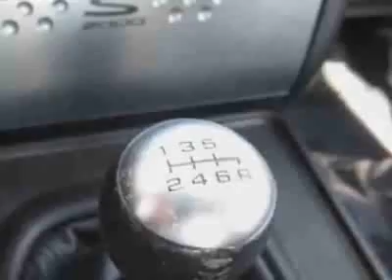2007 Honda S2000 Convertible - Franklin, TN